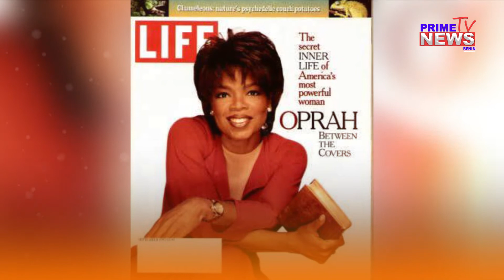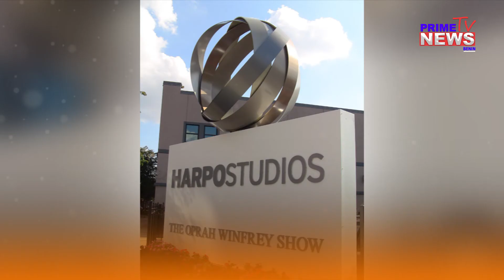A la découverte de Oprah Winfrey // PC-BoM